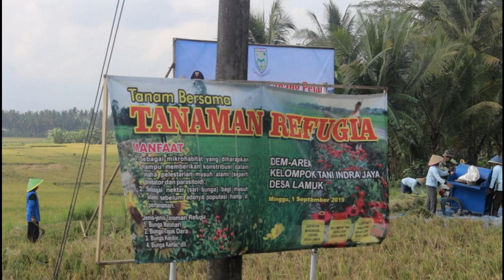Bupati Tiwi Panen Padi Sehat di Desa Lamuk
Panen Raya Demonntrasi Area Budidaya Tanaman Sehat padi oleh Bupati Purbalingga Dyah Hayuning Pratiwi di Desa Lamuk Kecamatan Kejobong, Jumat (15/11/2019)